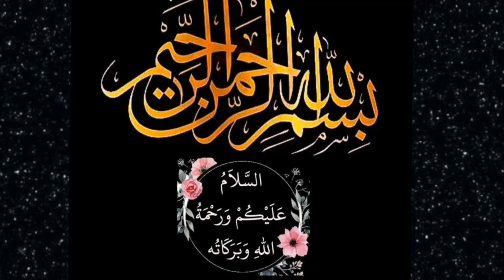Shadion wala Zarda for Bachelors| Shahi Zarda Easy & Quick recipe by mfnoor Recipes4TastyFood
Shadion wala shahi zarda easy n quick recipe by mfnoor Recipes4TastyFood.

About me:Never compromise in love, health and food.

Dear Friends🌹
Please before subscribe my channel must watch my full video OR at least watch  video 4 to 5 minutes otherwise it will go to spam and no benefits for me.I hope all of you follow YOU TUBE subscription  rules .Millions thanks🌹

اسلام علیکم 🌹
آپ سب سے درخواست ہے کہ میرے کوکنگ چینل کو لائک اور سبسکرائب کریں۔اور وڈیو کو  پورا دیکھیں یا کم از کم 4 سے 5 منٹ سبسکرائب کے لیے ضرور دیکھیں ورنہ وڈیو spam میں چلی جائے گی اور مجھے آپ کی طرف سے سبسکرائب نہیں مل سکے گا ۔جزاک آللہ🌹

 بہت مزے دار اور آسان ترکیب  آپکے کچن میں آپ کا انتظار کر رہی ہے ۔جلدی سے بنائیں اور دعا میں یاد رکھیں ۔خوش رہیں

Mfnoor Recipes4TastyFood:
These recipes 👇👇👇 combinations to help you and level up your cooking skills.
For world's tastiest food and dishes flavours watch my channel videos.i will provide you good techniques and tips which are easiest.I will help you to become a pro cook.
🌹🌹🌹🌹Cooking is an art 🌹🌹🌹🌹

Shadion wala zarda for Bachelors
jo bhi ye zarda banai us ki shadi hojai
mfnoor Recipes4TastyFood